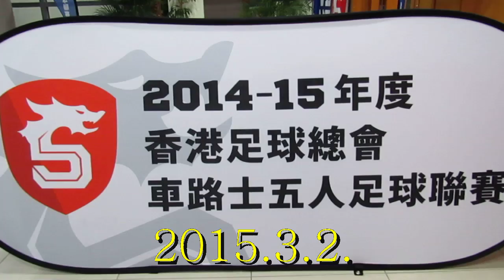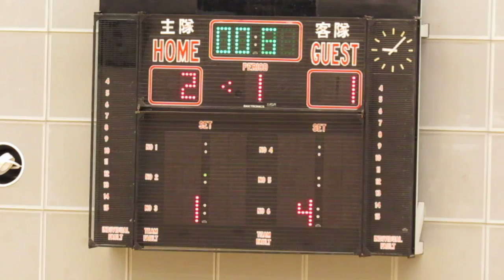花花vs彩俊北區(2015.3.2.車路士五人足球聯賽)精華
2015.3.2.石硤尾體育館 20:45 花花(橙) 4:3 彩俊北區(白)